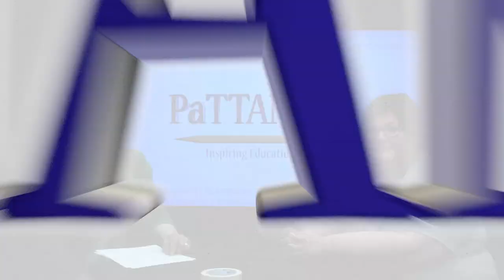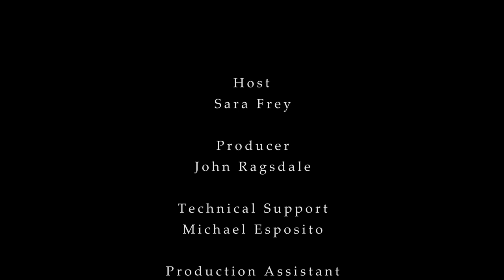Mentoring students in the Governor’s STEM Competition |PaTTANpod [S5E24]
Held annually since 2014, the Governor’s STEM competition challenges student teams to research, design, and present a project that can improve the lives of Pennsylvanians. As part of a three-part series, joining PaTTANpod to share their perspectives on the competition is East Stroudsburg High School North teacher and STEM competition advisor, Jacqueline Edelbaum.

2022-23 is Jacquie’s eighteenth year of teaching for the East Stroudsburg Area School District. She started as a middle school woodshop teacher then transferred to the North high school where she has taught graphics, multimedia, studio, video, CAD, drafting, home repair, architecture, and her personal favorite, engineering. In an effort to build up her engineering program and her passion for encouraging young ladies to pursue STEM careers, she created the Women in STEM club in 2022.

Host
Sara Frey

Producer
John Ragsdale

Technical Support
Michael Esposito

Production Assistance
Lisa Smith

PaTTAN Leadership Team
Angela Kirby
Chris Cherny
Corey Dickey

Animation
Media Solutions

Pennsylvania Training and Technical
Assistance Network (PaTTAN),
Pennsylvania Department of Education,
and Bureau of Spcial Education